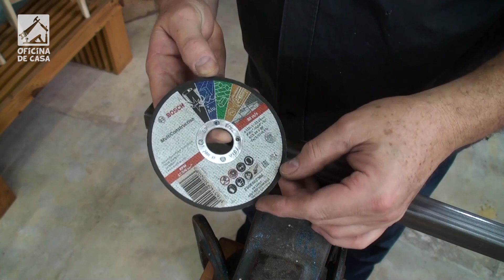Como soldar e fazer estante grande para muito peso e baixo custo